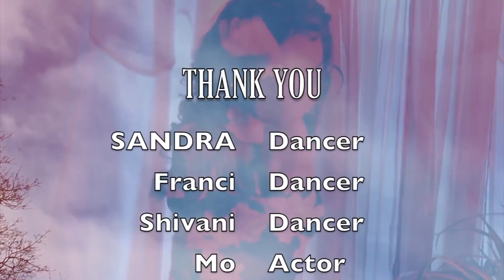RIGHT GIRL - Ras Wagon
RIGHT GIRL by Ras Wagon